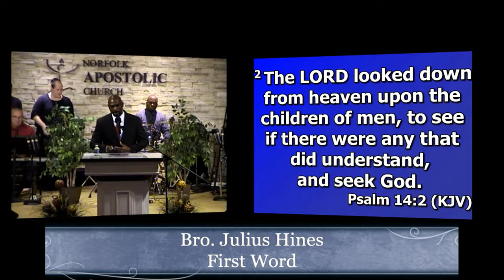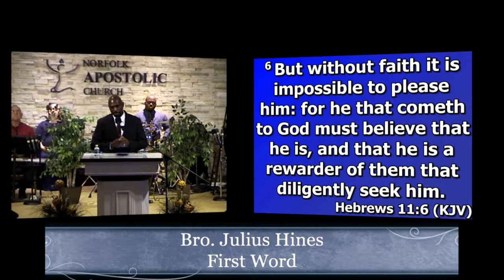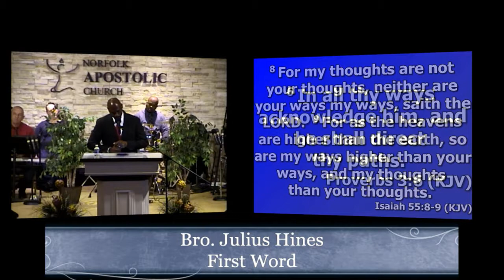7/23/17: First Word Bro. Julius Hines A.M.